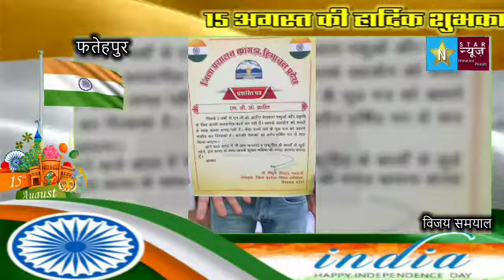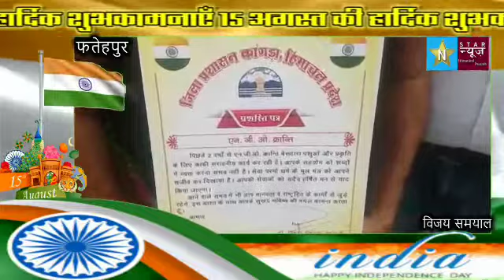एक 15 वर्षीय बच्चा सूर्यांश जिसने उठाया है जानवरों तथा पर्यावरण को बचाने का मुद्दा तथा जुड़ गया NGO स